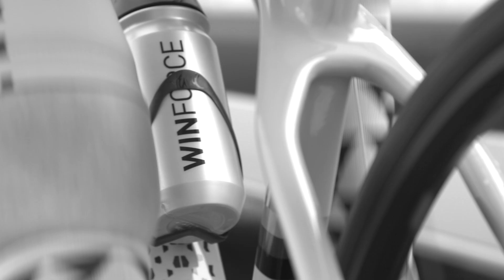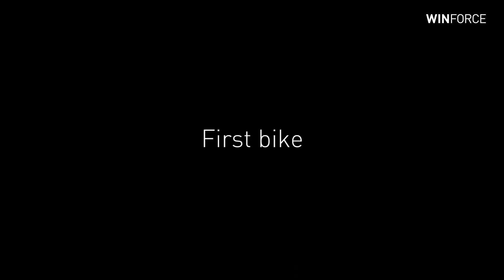WINFORCE talk with Gunn-Rita Dahle Flesjå | Part 1/4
Queen of MTB